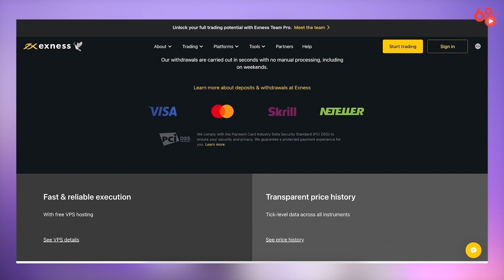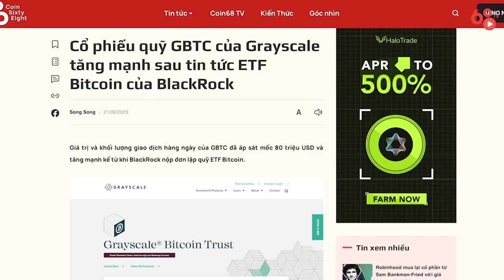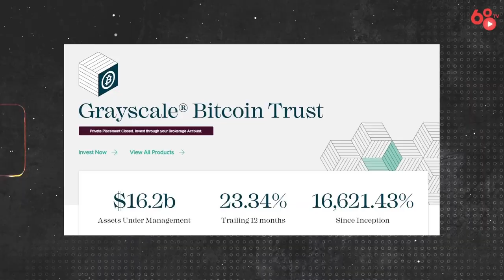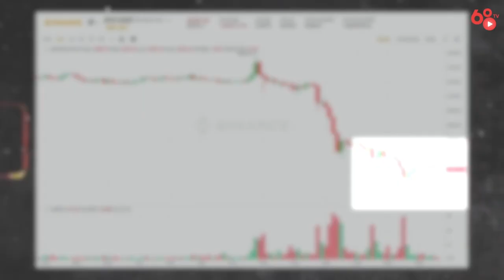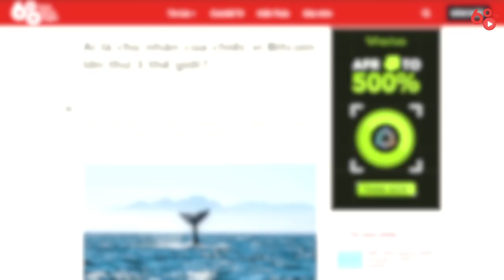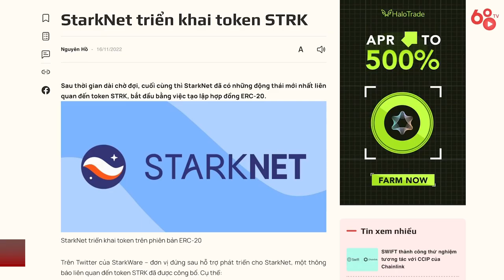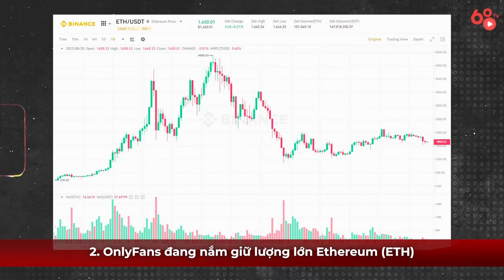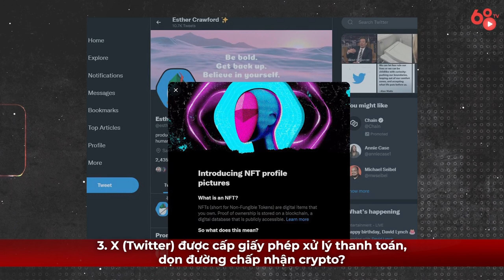Grayscale thắng kiện trước SEC - BTC đi tàu lượn - Tuần qua có gì #6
Thị trường tiền mã hóa đã trải qua một tuần đầy biến động với sự xuất hiện của tin tức liên quan đến ETF Bitcoin. Sau khi Grayscale thành công trong việc khiếu nại SEC và đạt được sự thỏa thuận về việc tái xem xét đề xuất ETF Bitcoin, Bitcoin đã trải qua một giai đoạn phục hồi mạnh mẽ lên mốc gần 28K. Tuy nhiên, sắc xanh này đã bị đặt dấu hỏi khi Ủy ban Chứng khoán và Giao dịch Mỹ (SEC) quyết định trì hoãn phê duyệt các đề xuất ETF Bitcoin từ các công ty lớn tại Phố Wall. Điều này đã tạo nên sự dao động mạnh mẽ trong giá BTC, đưa nó trở lại vùng giá 26K trước đó.

Trong số "Tuần qua có gì" thứ 6 này, hãy cùng Coin68TV điểm lại tất cả chuyển động crypto trong tuần để đảm bảo bạn không bỏ lỡ một tin tức quan trọng nào hết nhé! 😉

Ae có thể đăng ký sàn giao dịch Exness bằng link sau